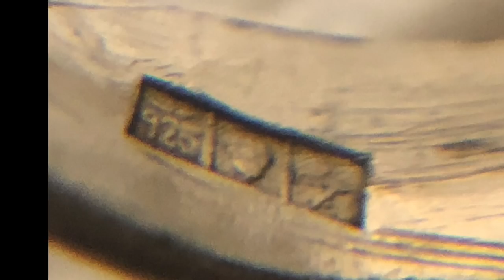Rings in our scoops - Lowtide at Nada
tim - denny any myself hit nada at 5:30 today.

hope to see you early tomorrow.

Jared has nice yellow tickets with the Gig - hookah diving the hole today - be sure you check out the gigmaster here.

Stavrscoop
go pro hero session camera